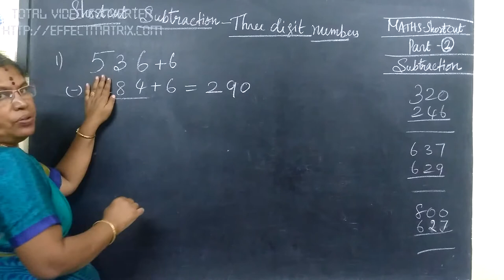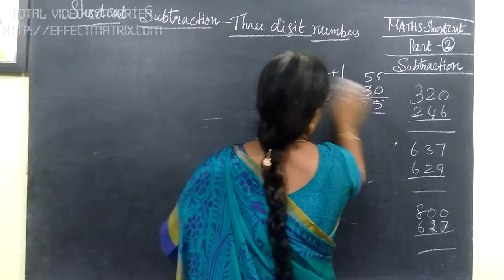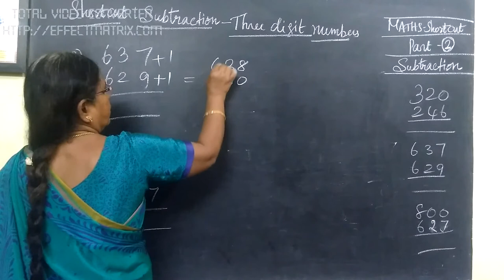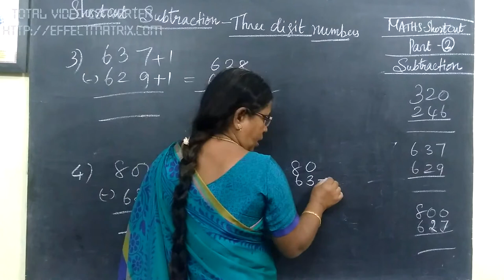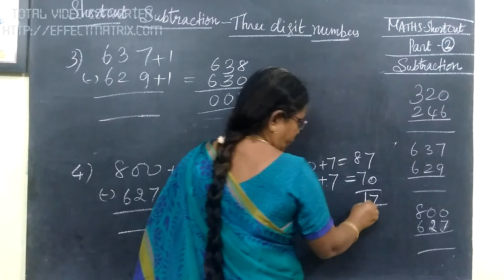[2] Subtraction-Shortcut Method Gomathidharmarajan.